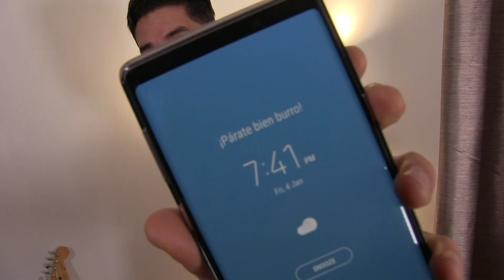Corrige tu postura en dos pasos | Más alto y más atractivo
La buena postura es crucial para la buena imagen, recordemos que esto llevó a Cuasimodo a resignarse y entregar a su chica.
Es muy probable que toda la vida hayas escuchado que es importante cuidar tu postura, incluso que si haces ejercicio estea mejora pero después de 1 año de correr 5 kilómetros diarios, la postura sigue igual.
Hoy veremos cómo mejorar tu postura en 2 pasos, uno que cubre una parte de comportamiento y otra que cubre las deficiencias físicas.

La postura correcta es con la cabeza en alto, espalda recta, el pecho ligeramente fuera y los hombros hacia atrás.
El primer paso es corregir tu comportamiento, tu costumbre a caminar y estar de pie  encorvado.
Todo mal hábito como este se corrige primero aceptando que lo haces o detectando que tienes el problema y después recordándote a ti mismo, frecuentemente que debes corregir tu postura.

El segundo paso es resolver el desequilibrio muscular que genera la mala postura, esto ocurre cuando los músculos de tu mango rotatorio son débiles mientras que los músculos de tu pecho están tensos.
Podrás pensar que esto no es tu caso, sin embargo hoy en día todos estamos expuestos a actividades que favorecen la rotación interna de tus hombros lo que tensa tu pecho mientras debilita tu mango rotatorio.
Cosas como escribir en tu celular, trabajar en la computadora, manejar, etc.
La única oportunidad que tienes para remediar esto y no cansarte al pararte con buena postura es fortaleciendo tu mango rotatorio.